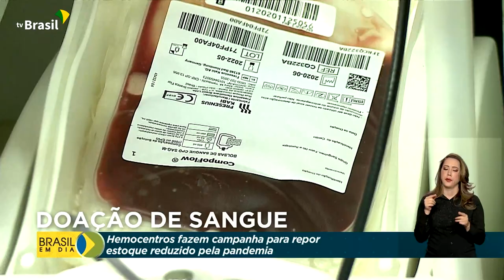Cidadania | Doação de sangue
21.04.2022 - Hoje é o aniversário de Brasília. A capital completa 62 anos. E o Hemocentro da cidade faz uma campanha para incentivar a doação de sangue. Com a pandemia, os estoques em todo o país foram reduzidos.